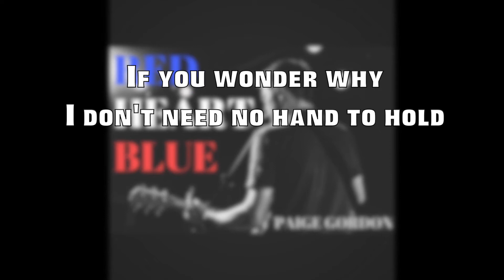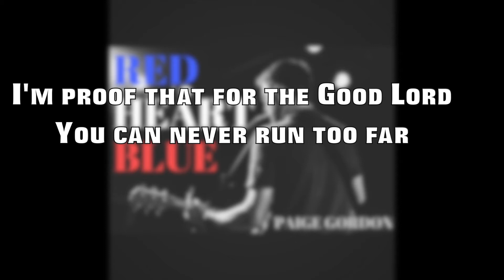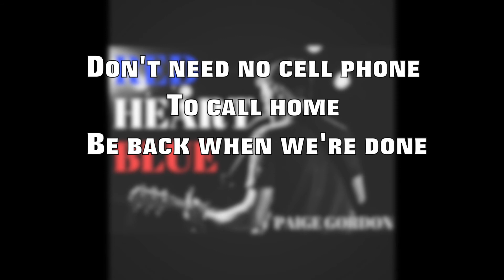Grew Up on a Dirt Road (Official Lyric Video) - Paige Gordon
Grew Up on a Dirt Road is the first track from my debut album Red Heart Blue, available on all your favorite digital music platforms on 6.8.2018!

HUGE Thank you to Trevor Fisk for mixing and mastering this song for me. :D You're the best bro!

My Gear -
Guitars: Taylor 414ce, Martin LXSHEERAN3, Fender Nashville Deluxe Telecaster
Audio Interface: Focusrite Scarlett2i2
Mic: AudioTechnica AT2020
Camera: Canon EOS M3 w/ 18-55mm lens
DAW: Logic Pro
Video Editor: Final Cut Pro